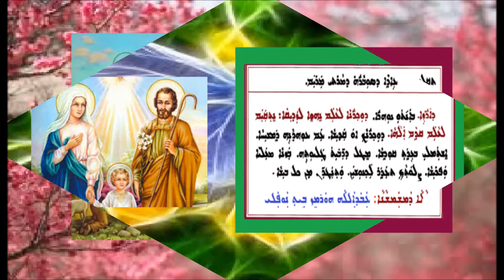Aoneatha D Razai D Mar Yawsip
عونيثا درازى لعيد مار يوسف بصوت الشماس عبدالله النوفلي
ܥܘܢܝܬܐ ܕܐ݉ܪܙܐ ܕܥܐܕܐ ܕܡܪܝ ܝܘܣܦ